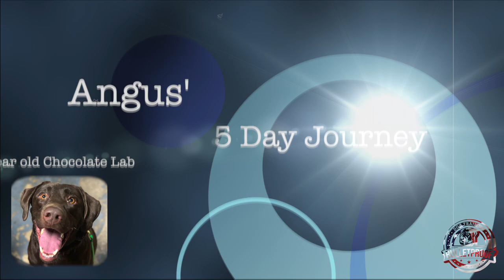Amazing Transformation | Angus | Chocolate Lab